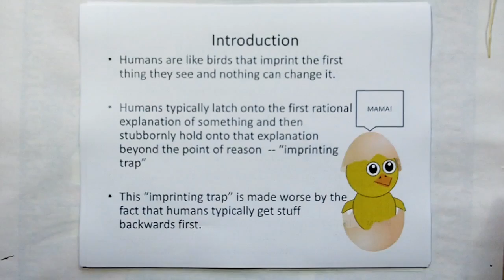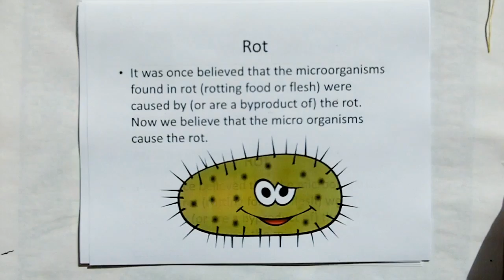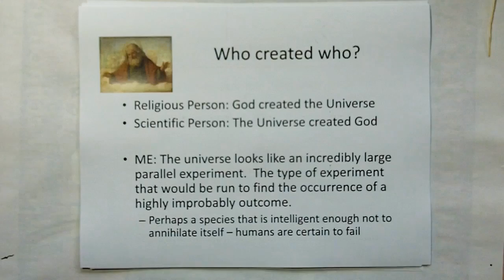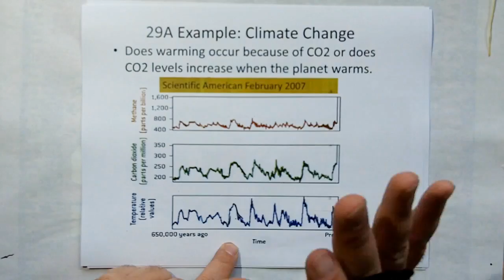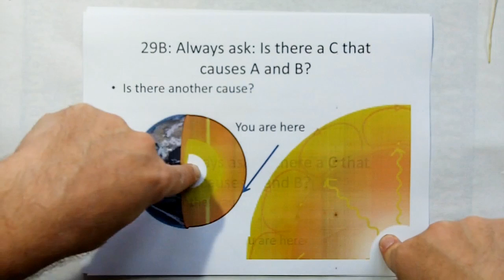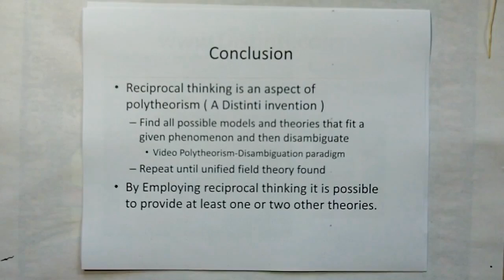ROA29: The Reciprocal Thinking Postulate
Distinti Explains that Humans have a tendency to get stuff backwards before they get it right.  By employing reciprocal thinking, and rules of causality, we can speed up scientific progress.